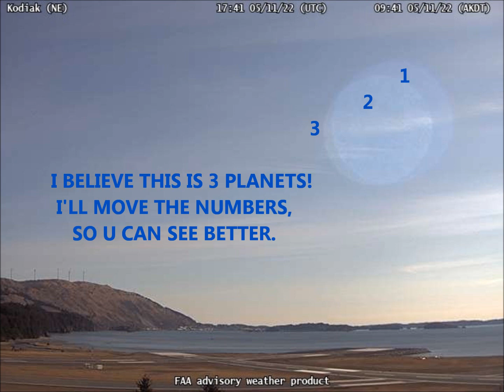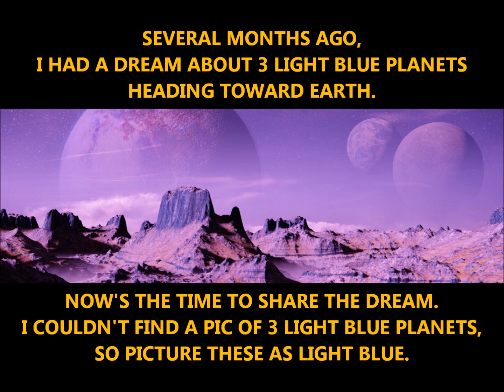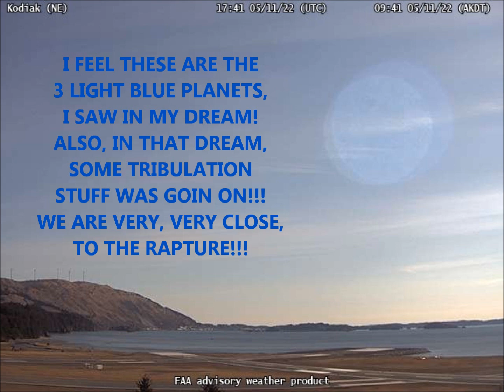PART 2: PAIR OF BLUE PLANETS!!!